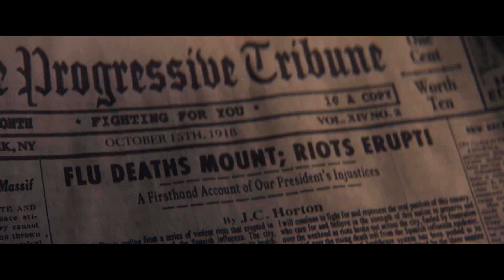Coup! (2023) 造反 預告片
comedy / Greenwich Entertainment
Directors: Joseph Schuman, Austin Stark
Stars: Peter Sarsgaard, Billy Magnussen, Sarah Gadon